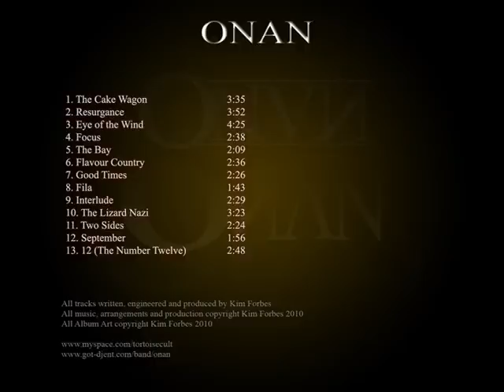ONAN - Resurgance (Quick version)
A pretty average slideshow i knocked up one afternoon to test out win movie maker with win7 x64.

Not much effort gone into the pictures i'm afraid, i just wanted to put something to the song as another demo of ONAN's new album..

Cheers!
Kim